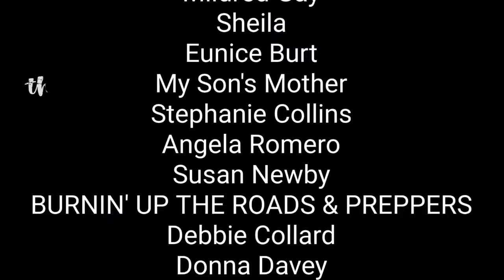Tiny trailer with luxury RV features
In this video Diana takes us on a tour inside her 10Ft tiny travel trailer. Inside you will find all the amenities that a luxury RV would have. It's compact, cute and functional. It has everything you could possibly want to hit the road in style.